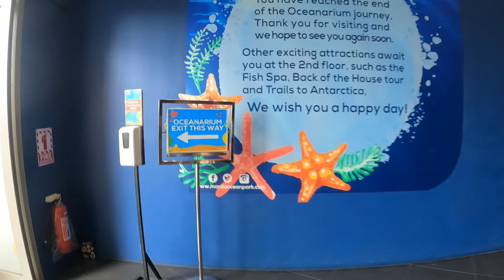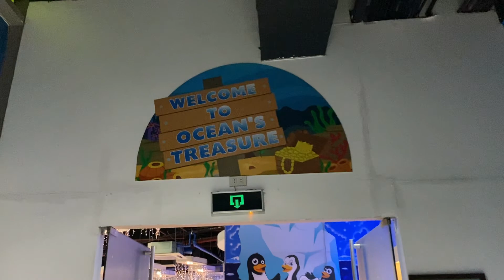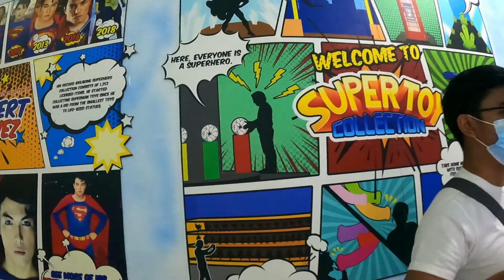SUPERTOY COLLECTION | TRAILS TO ANTARCTICA | CHRISTMAS VILLAGE | MANILA OCEAN PARK PART 2